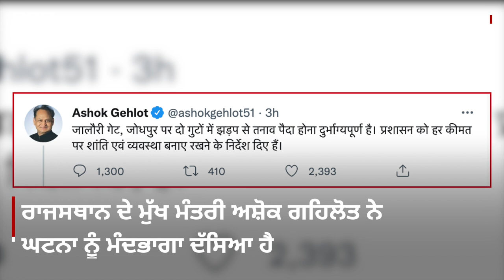Eid-ul-Fitar ਮੌਕੇ Rajasthan ਦੇ ਜੋਧਪੁਰ ਵਿੱਚ ਤਣਾਅ, ਪੁਲਿਸ ਵੱਲੋਂ ਲਾਠੀਚਾਰਜ | 𝐁𝐁𝐂 𝐏𝐔𝐍𝐉𝐀𝐁𝐈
ਜੋਧਪੁਰ ਦੇ ਜਲੋਰੀ ਗੇਟ ਇਲਾਕੇ ਵਿੱਚ ਫਿਰਕੂ ਤਣਾਅ ਦੀ ਘਟਨਾ ਦੀ ਖ਼ਬਰ ਹੈ। ਖ਼ਬਰ ਏਜੰਸੀ ਪੀਟੀਆਈ ਅਨੁਸਾਰ ਇਸ ਦੌਰਾਨ ਪੱਥਰਬਾਜੀ ਵੀ ਹੋਈ ਹੈ। ਪੀਟੀਆਈ ਅਨੁਸਾਰ 4 ਪੁਲਿਸ ਮੁਲਾਜ਼ਮ ਜ਼ਖ਼ਮੀ ਵੀ ਹੋਏ ਹਨ। ਪੁਲਿਸ ਨੇ ਹਾਲਾਤ ਨੂੰ ਕਾਬੂ ਕਰਨ ਲਈ ਹੰਝੂ ਗੈਸ ਦੇ ਗੋਲਿਆਂ ਦਾ ਇਸਤੇਮਾਲ ਕੀਤਾ। ਰਾਜਸਥਾਨ ਦੇ ਮੁੱਖ ਮੰਤਰੀ ਅਸ਼ੋਕ ਗਹਿਲੋਤ ਨੇ ਲੋਕਾਂ ਨੂੰ ਸ਼ਾਂਤੀ ਕਾਇਮ ਰੱਖਣ ਦੀ ਅਪੀਲ ਕੀਤੀ ਹੈ। ਪੁਲਿਸ ਅਨੁਸਾਰ ਹੁਣ ਹਾਲਾਤ ਕਾਬੂ ਵਿੱਚ ਹਨ